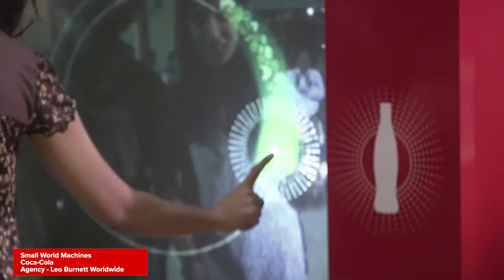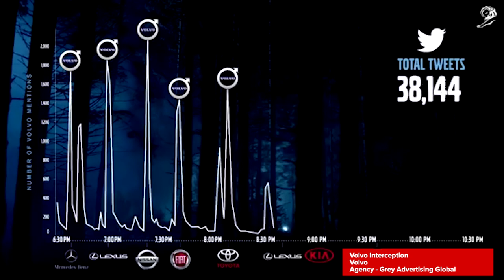The Ads I Wish I'd Made - Ep 14 - Luke Wallis - Creative Director, Cummins & Partners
‘The Ads I Wish I’d Made’ is a series that asks Australia’s leading creatives which TVCs or pieces of media have resonated most strongly with them in their career.